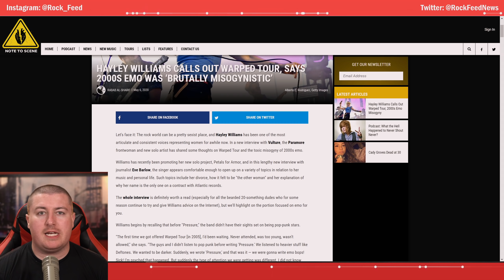Paramore's Hayley Williams Decries Brutal "Misogynistic" Warped Tour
Paramore singer Hayley Williams shares her perspective on Warped Tour as a young musician.